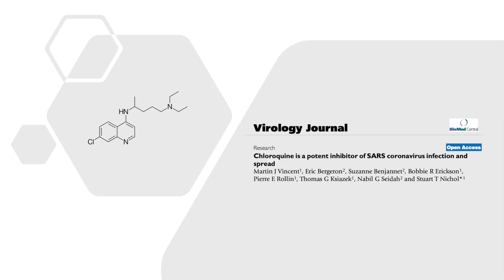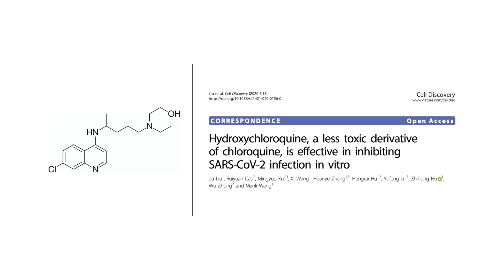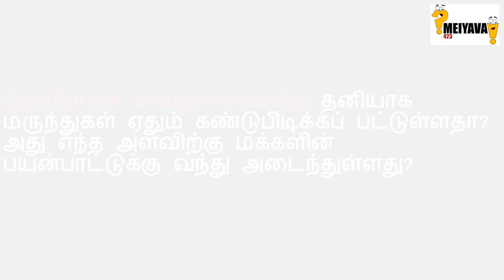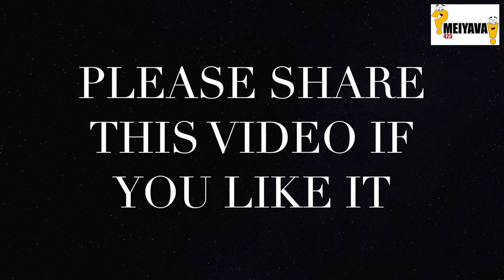கொரோனாவுக்கு சங்கு ஊதமுடியுமா? CURE FOR CORONA? | TAMIL | MEIYAVA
About the video:
This video will summarize two points, 1. Treatment options available for Corona virus infection in relevance to Chloroquine and 2. the various diagnostic approaches available for COVID-19.
The details presented here are based on the scientific papers recently published related to COVID-19 viruses. The experiments performed so far are majorly at labs for determining the efficacy of this drug against viral infections. These treatments are preliminary and needs more validation. We have detailed the same in the video.

General Description
To believe without evidence and demonstration is an act of ignorance and folly. - Socrates - Science is the process of explaining and unbiasedly convincing oneself, how something functions. We are a group of passionate scientists that work relentlessly in the field of biological sciences. We are pursuing the search of how nature works, at the level of single cells to multicellular organisms. We are the proud scientists representing the greater intellectuals that breathe, eat and sleep with science. This time, our working place is different from labs, our workplace is your screens. We bring science a step closer to you, in its purest, simplest, rationalizable forms on your screens biweekly.
About us:
We are a group of young scientists, working in the field of Biological Sciences and Bioengineering. The contents and details in this video are prepared and presented primarily by two of our team members. Any questions and suggestions will be jointly received and replied by the members of this channel and replied promptly. Content manager/presenter: Ayyappasamy Sudalaiyadum Perumal, Researcher, Canada. Nirmal Sampathkumar, Researcher, UK.